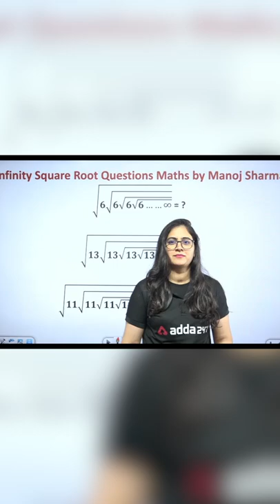Square Root Trick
07 AM - The Hindu Editorial
08 AM - Daily Current Affairs

9 AM - BARC GK/GS Classes
9-30 AM - BARC Recruitment 2022 | Science
10 AM - BARC Recruitment 2022 | Maths

9 AM - SSC Selection Post 2022 | Maths
10 AM - SSC Selection Post 2022 | GS
11 AM - SSC Selection Post 2022 | Reasoning
12 PM - SSC Selection Post 2022 | English

10 AM - Supreme Court Junior Court Assistant | Reasoning
10-30 AM - Supreme Court Junior Court Assistant | English
11 AM - Supreme Court Junior Court Assistant | Maths
11-30 AM - Supreme Court Junior Court Assistant | GK/GS

11 AM - SSC CGL Mains 2021-22 English Classes
12 PM - SSC CGL Mains 2021-22 Maths Classes

1 PM - Delhi Police Driver/AWO/TPO | GS/GK
2 PM - Delhi Police Driver/AWO/TPO | REASONING
3 PM - Delhi Police Driver/AWO/TPO | Static Gk
3-30 PM - Delhi Police Driver/AWO/TPO | Maths
4 PM - Delhi Police Driver/AWO/TPO | Science

3 PM - UPSSSC PET | English
3-30 PM - UPSSSC PET | GS
4 PM - UPSSSC PET | Hindi
04-30 PM - UPSSSC PET | Maths
05 PM  - UPSSSC PET| Static GK

05 PM- Delhi Police Head Constable (Ministerial) 2022  | English
06 PM- Delhi Police Head Constable (Ministerial) 2022  | Reasoning
07 PM - Delhi Police Head Constable (Ministerial) 2022  | GENERAL STUDIES
08 PM - Delhi Police Head Constable (Ministerial) 2022  | Maths

9 PM - SSC Foundation Batch | English
10 PM - SSC Foundation | Group D | Reasoning
11 PM - SSC Foundation | Group D | Maths